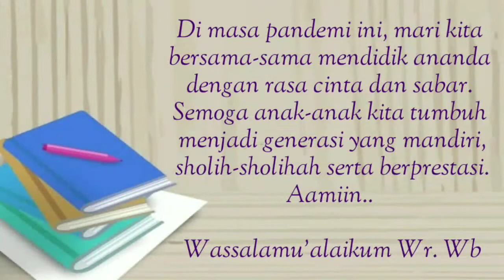Pengenalan Guru & Karyawan KB-TKIT Al - Hikmah 2 Kanigoro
Alhamdulillah..
Memasuki tahun pelajaran baru, mari kita membuka kesiapan diri untuk mendidik, membimbing anak-anak kita tersayang agar tumbuh sesuai harapan kita.
Ooh ya.. Sebelum kita mulai Kegiatan Belajar Mengajar, yuuuk kita berkenalan terlebih dahulu, karna tak kenal maka tak sayang.. 🙏😊😊